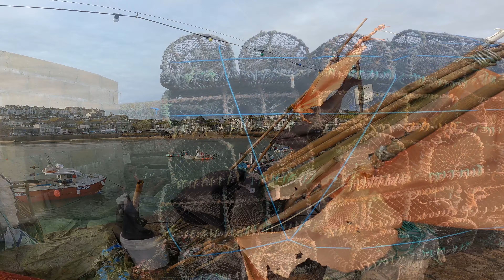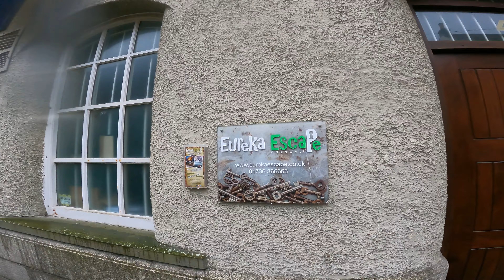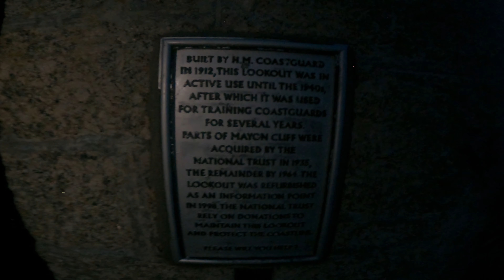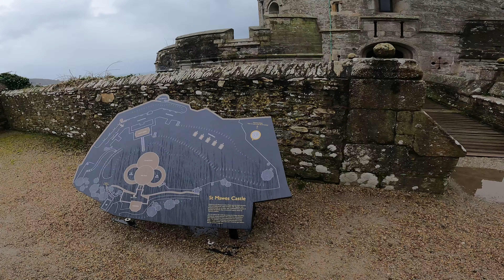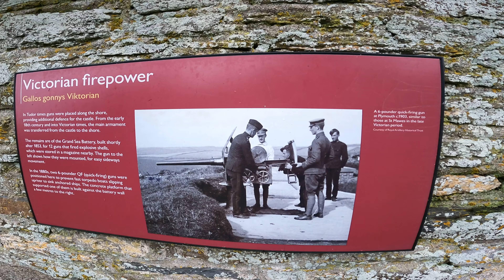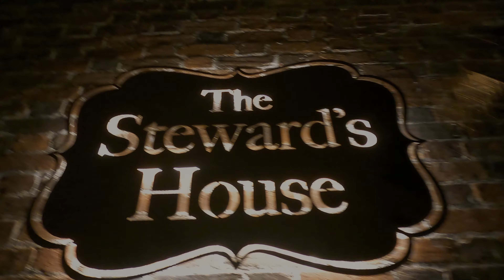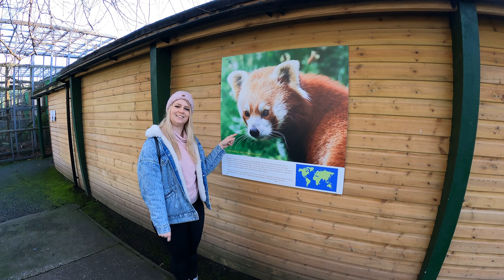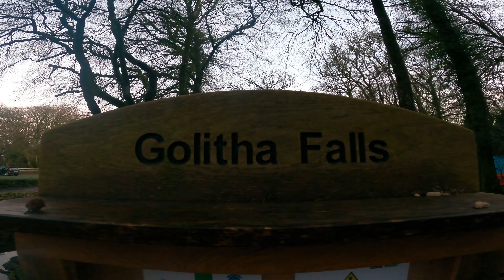CORNWALL NEW YEAR '22 '23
as the end of year approaches we decide to head back to Cornwall for more adventures including Heligan night garden light trail, penzance, golitha falls and more.
hope you enjoy the video, its a long one, take a break.